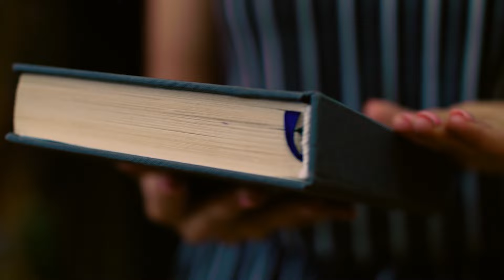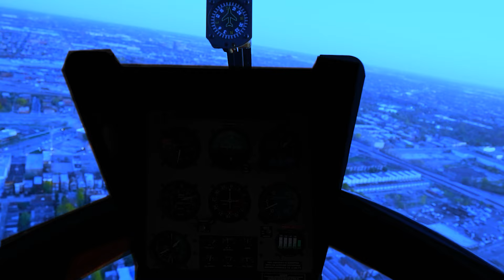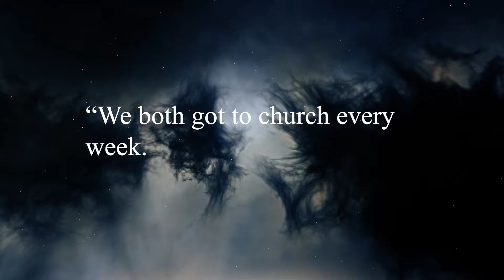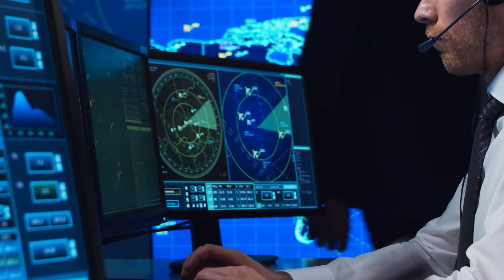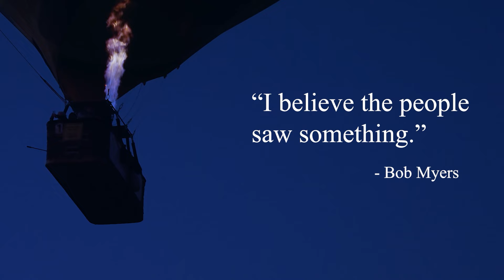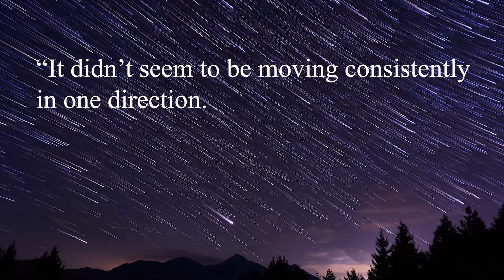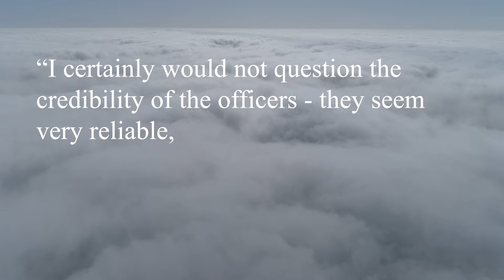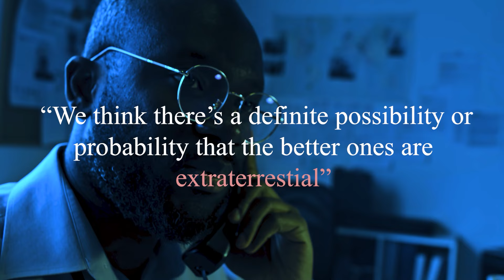Kentucky's Unexplained CONSPIRACY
Henderson county in Kentucky seems to be a hotbed of strange paranormal activity...